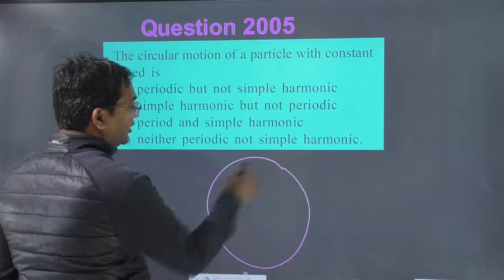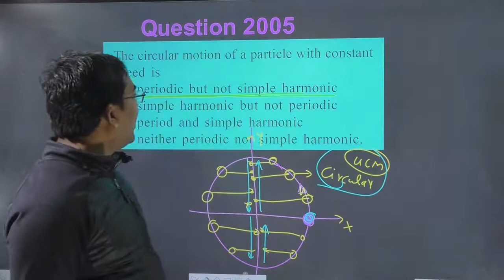The circular motion of a particle with constant speed is (a) periodic but not simple harmonic